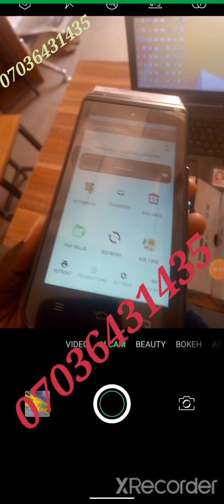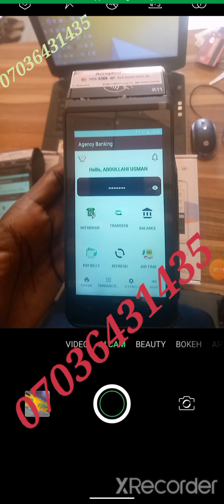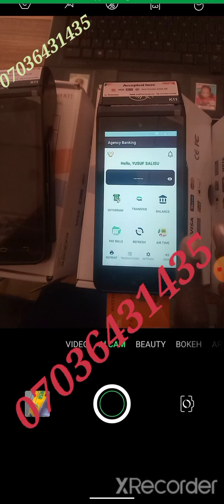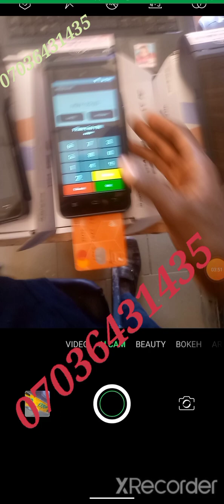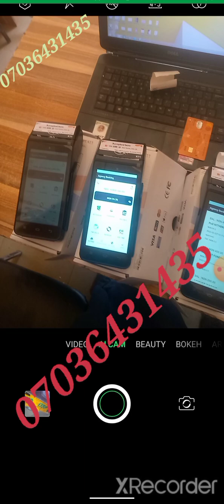FLUTTERWAVE POS IS THE BEST POS IN NIGERIA FOR BUSINESSES AND AGENTS DELIVERY TO ANYWHERE IN NIGERIA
FLUTTERWAVE POS IS THE BEST POS IN NIGERIA
The POS accepts all ATM cards in Nigeria (Verve, Interswitch, Visa and MasterCards), making it a perfect solution for businesses and individuals wishing to start accepting payments from customers via POS for goods & services sold/offered, or those who simply want to establish cash wthdrawal business.

The POS is CBN certified modern Android machine that can connect to your home/office wifi or mobile phone hotspot for internet connection. It also has a SIM slot where you can insert a SIM card for internet. THE BEST PART OF IT, IS THAT YOU CAN ACCEPT PAYMENT VIA eNaira , Bank transfer, USSD or QR CODE.

YOU GET YOUR POS MACHINE WITHIN 5 WORKING DAYS OF MAKING PAYMENT.FOR IT TO BE CONFIGURED WITH YOUR DETAILS.